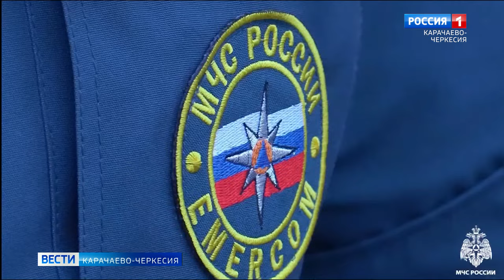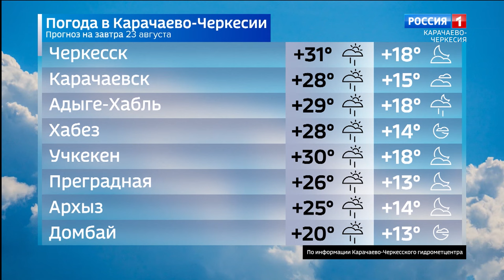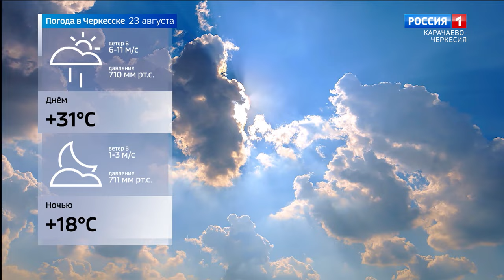Вести Карачаево-Черкесия 22.08.2024